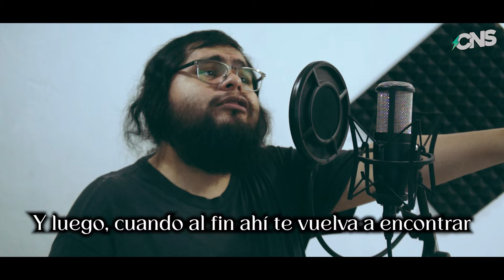(ESP/FULL) SOUSOU NO FRIEREN ED // Anytime Anywhere (male cover por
🏃 SÍGUEME 🏃
Este enlace te lleva a todos los enlaces relacionados a mí!
- Server de Discord (Unas partiditas de Overwatch?)

⚡ SOBRE ESTE COVER ⚡
🎵 Originalmente por: @miletOfficialYouTubeChannel  🎵
🎤 Cantada por: @ChemyNoSurfea  🎤
🎸Instrumental: @alixx009  🎸

📖 LETRA 📖

ETIQUETAS EXTRA:
OP opening Ending ED tv size español latino fandub latino cover en español letra en español subtitulado sousou no frieren beyond the journeys end más allá del final del viaje milet anytime anywhere special tv mv frieren tkm fern tkm stark tkm